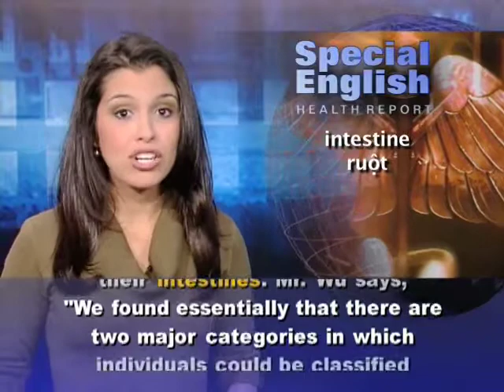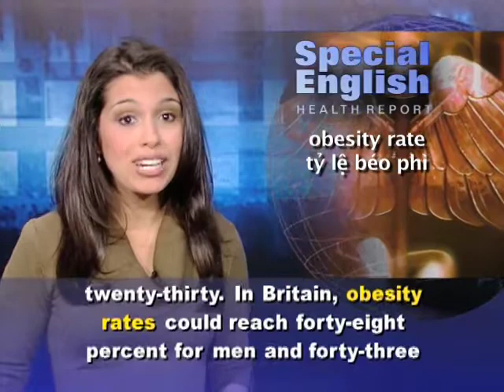Anh ngữ đặc biệt 509 health (VOA)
Chương trình học tiếng Anh của VOA: Special English Health Report - Diet and Gut Bacteria / Rising Obesity. Xin hãy vào để xem các bài kế tiếp.

The human digestive system is full of bacteria -- mostly good bacteria. These organisms help break down food so the body can use the nutrients. Scientists are exploring the link between what kinds of bacteria live in our gut and what kinds of food we eat.

Gary Wu from the University of Pennsylvania and other scientists did two studies. These studies looked for connections between the food that people ate and the kinds of microbes living in their intestines. Mr. Wu says, "We found essentially that there are two major categories in which individuals could be classified by the bacteria in their gut: one associated with sort of a western-type diet, and another one associated with a more agrarian or fruit-vegetable type of diet."

In the second study, ten volunteers took part in a so-called controlled feeding experiment. They had to change their normal diet. Yet their digestive bacteria remained much the same. This suggests that the mix of bacteria is based on long-term dietary patterns, not what people ate in recent days.

Gary Wu thinks testing people's mix of intestinal bacteria might be a better way to measure their disease risk than asking about their diet. He says intestinal bacteria might even play a part in the development of disease. If so, this could lead scientists to new ways to help prevent diseases by changing the types of bacteria in a person's gut. "That's a little more speculative," he says, "but that's something that is certainly very much of interest in the field."

The two studies are in the journal Science. The research may add to understanding of how diet affects health.

Another recent study involving diet warned that obesity is increasing worldwide, but especially in the United States and Britain. The findings appeared in the Lancet medical journal.

Worldwide, experts say one and a half billion adults are overweight. Another half-billion are obese. At current rates, about half of all American adults could be obese by twenty-thirty. In Britain, obesity rates could reach forty-eight percent for men and forty-three percent for women.

Experts say the rise in obesity is likely to lead to an increase in cases of diabetes, heart disease, cancer and other conditions.

Obesity is also on the rise among children.